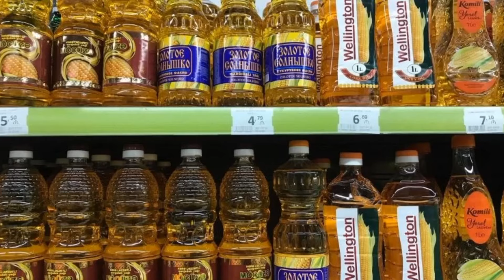Bu yağın dünyanın hər yerində satışı QADAĞAN EDİLDİ